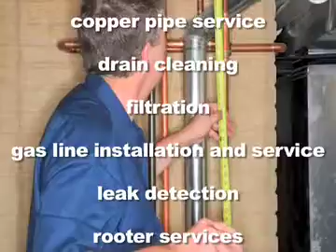Evolution Plumbing, Pittsburg, CA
Evolution Plumbing